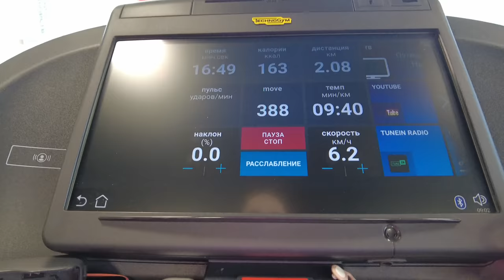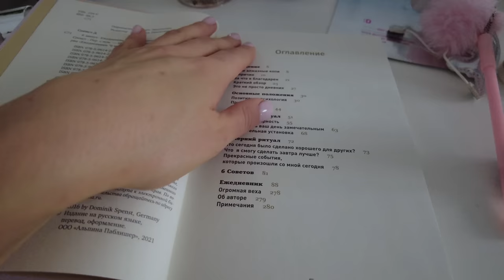ВЛОГ | Ремонт затягивается. Работа возвращается? Шопинг и российские дизайнеры